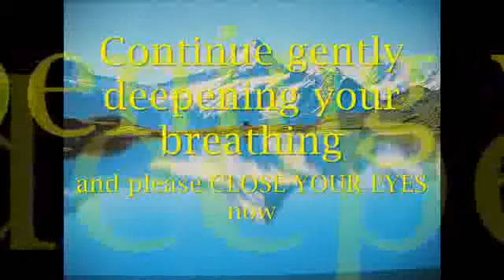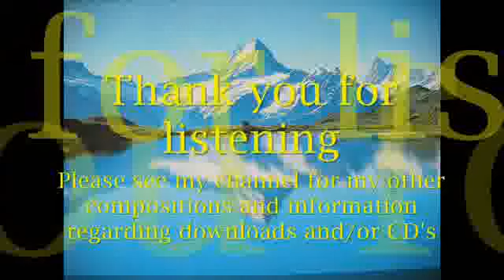Really Relaxing music by Paul Collier alpha brainwave frequencies guided healthy breathing avi